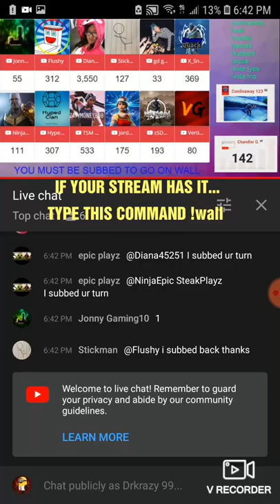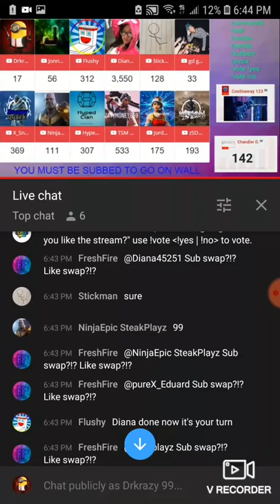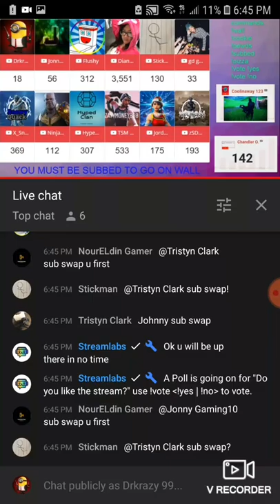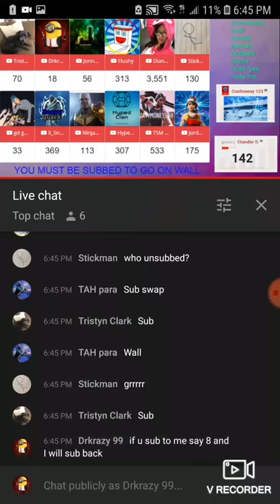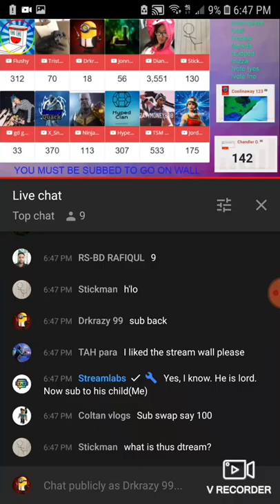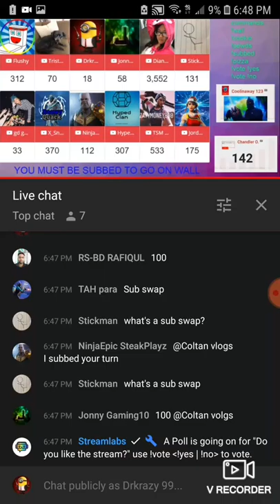INSANE WAY TO GET FREE SUBSCRIBERS ON YOUTUBE!! EASY AND EFFECTIVE TUTORIAL!